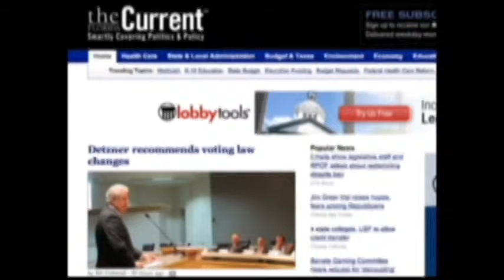Bully Bill Debate